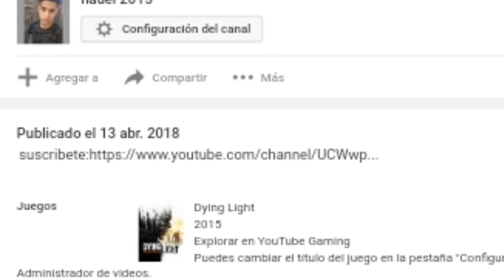Nueva profesion de espionaje completa!! | los sims movil #56 | gameplay | nauel 2015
mi codigo de amigo: WPGADTD

Q onda gente de youtube les traigo un nuevo gameplay de los sims movil salio una nueva profesion de espionaje la complete con su historia y objetos espero q les guste el video:D